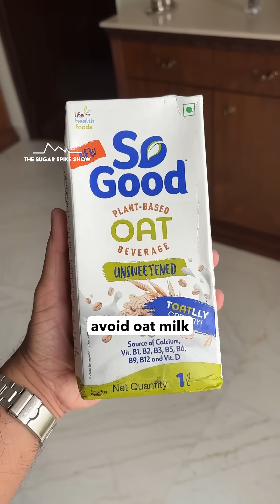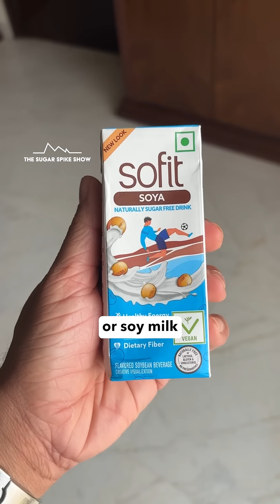EP299: Series Summary | Coffee Series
Do different types of coffee impact blood sugar differently? In this series, I’ll test homemade, office, and café coffees to find out which ones are safe, and which ones secretly spike sugar levels by a lot!
Coffee Series Schedule:
1.⁠ ⁠Homemade: Black Coffee (Hot, No Sugar): +0mg
2.⁠ ⁠Homemade: Milk Coffee (Hot, 1 Tsp Sugar): +26mg
3.⁠ ⁠Homemade: Cold Coffee (1 Tsp Sugar): +13mg
4.⁠ ⁠Office: Pre-mix Nescafe 3in1: +25mg
5.⁠ ⁠Cafe: Cappuccino (Hot, 1 Sachet Sugar): +18mg
6.⁠ ⁠Cafe: Cold Coffee (With Sugar): +24mg
7.⁠ ⁠Cafe: Frappuccino (Java Chip with Mocha Drizzle): +40mg
8.⁠ ⁠Health: Oat Milk Cappuccino (Stress): +34mg
9.⁠ ⁠Special: India Today Live Segment
10.⁠ Surprise Video: Oat Milk Cappuccino (Stress-Free): +28mg
11.⁠ ⁠⁠Health: Black Coffee + 1 Tsp Ghee: +0mg
12.⁠ ⁠⁠Summary: Quick Series Summary *Today*
How to see my results: Best is to get an idea of which foods spike more and which ones spike less, and develop an intuition based on ingredients. Don’t focus on absolute numbers.
My personal aim:
1.⁠ ⁠Blood sugar increase after eating = 30-40mg/dl or lower
2.⁠ ⁠Return to baseline = Within 3 hours
3.⁠ ⁠Range = Be within 70-120mg/dl for 80% of the day